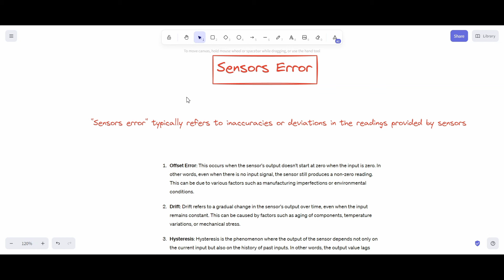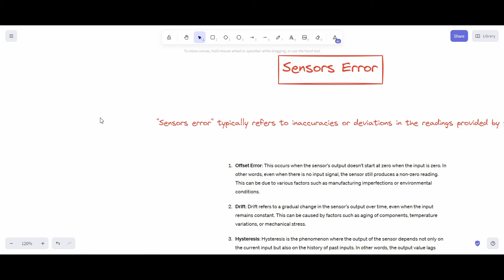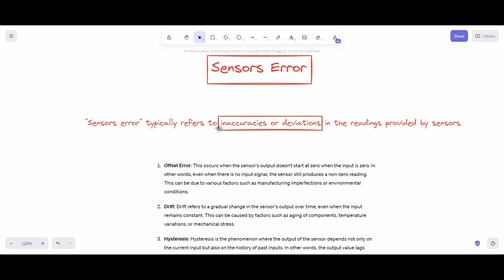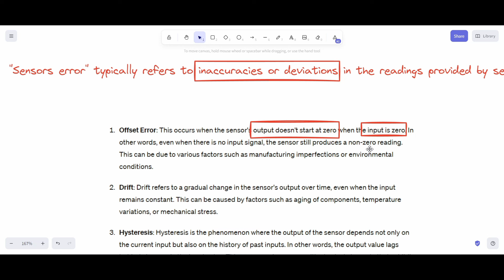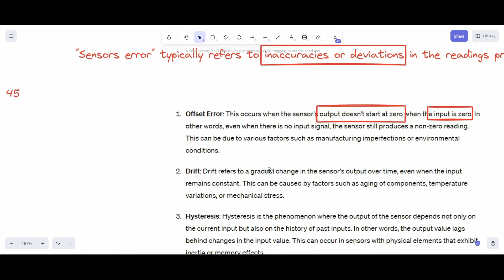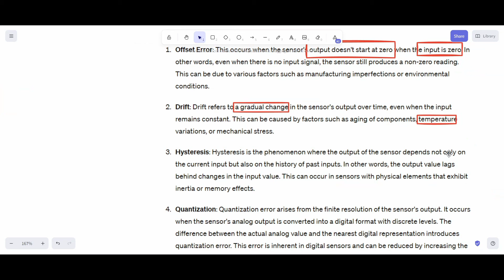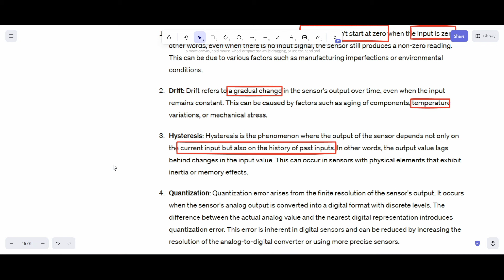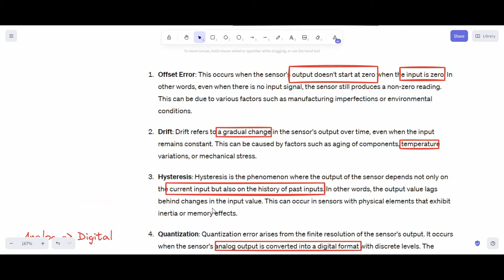Sensor Errors | Iot Complete Course for Engineering Exam in Hindi | True Engineer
⭐ Imp Questions

👉 Iot Imp Q's Link

⭐ Notes

👉iot

⭐ True Engineer Iot Course